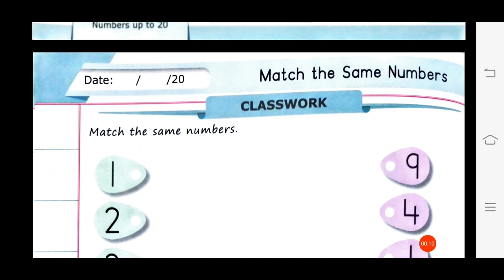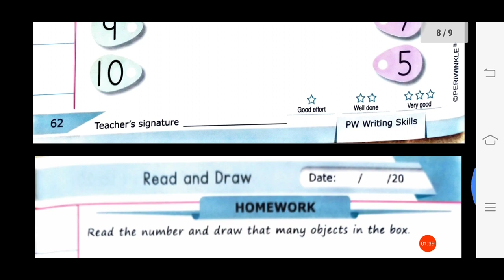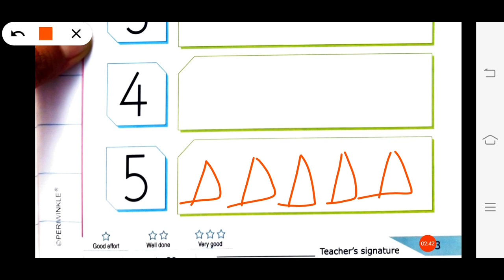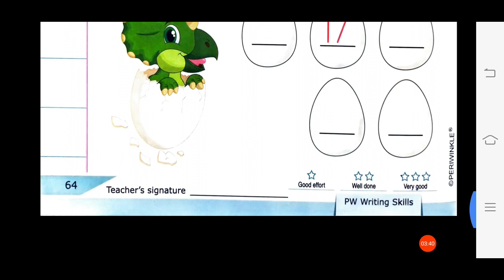20/03/2021, NRS, Maths